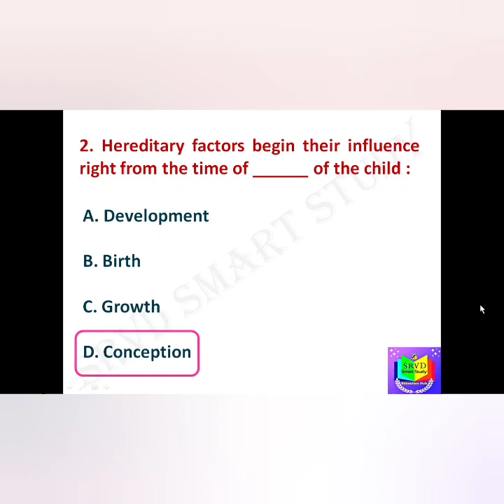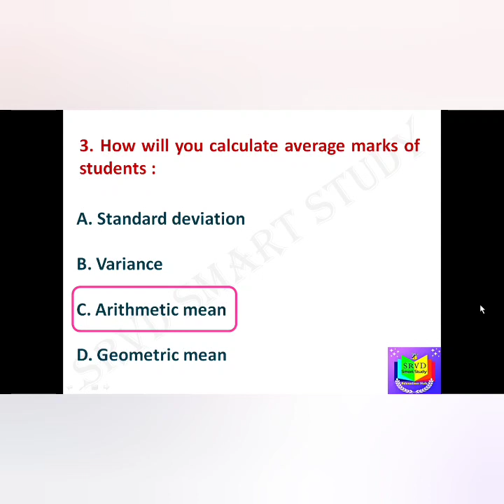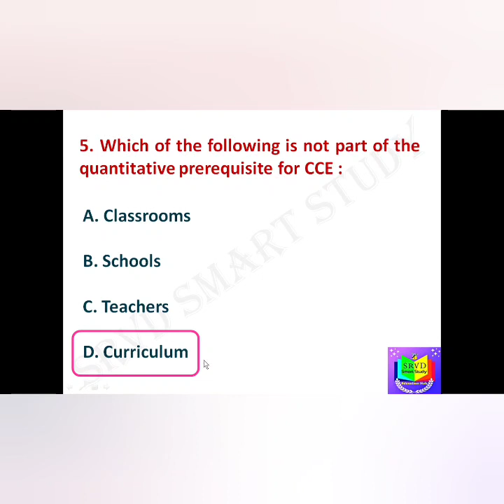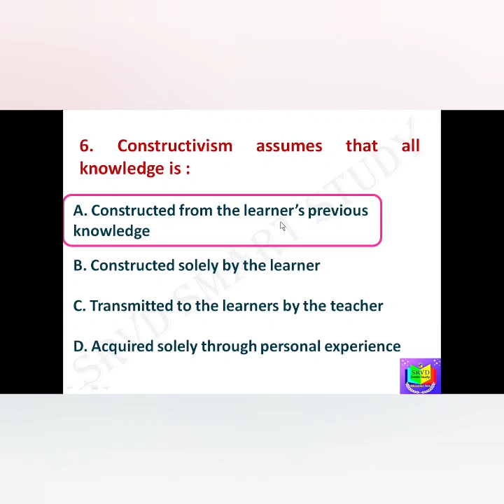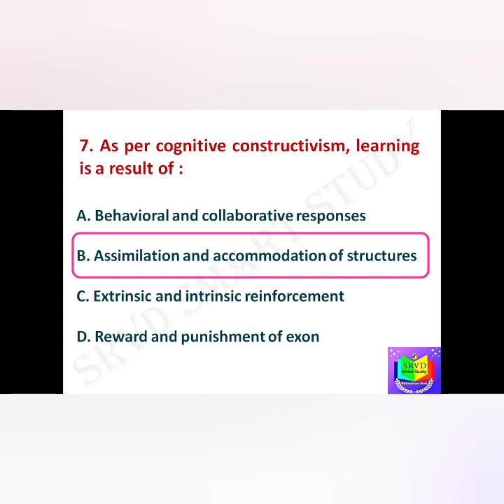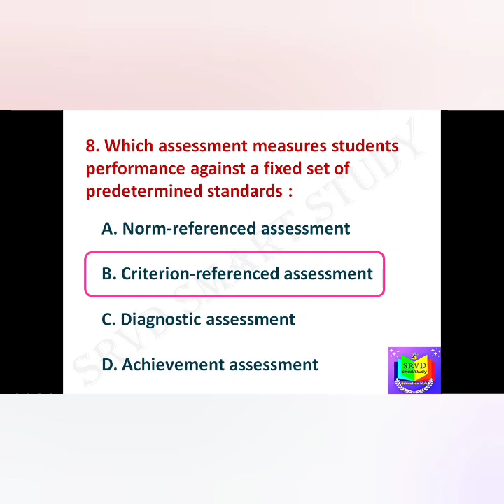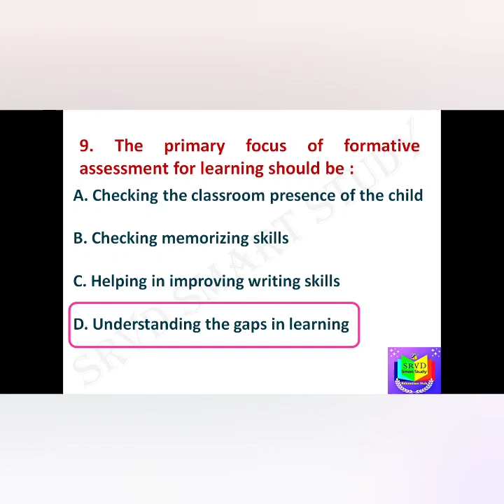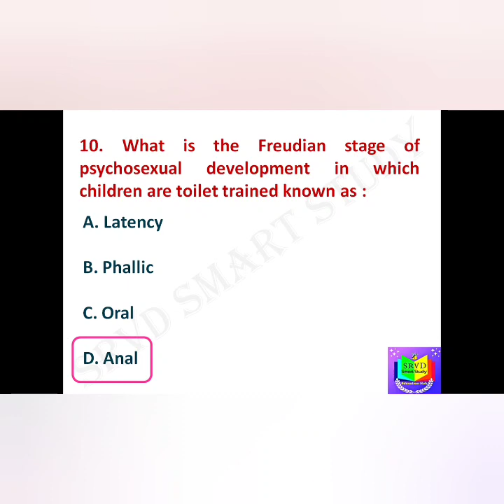Daily Pedagogy Mcq series by Srvd Smart Study Education hub | 12/08/2023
From Teacher Eligibility Test to Every Teaching job Entrance Exam. Helpful for All.